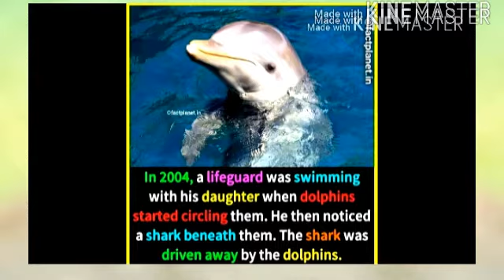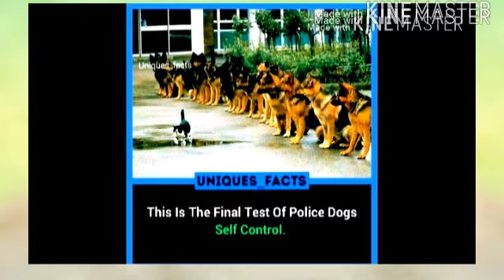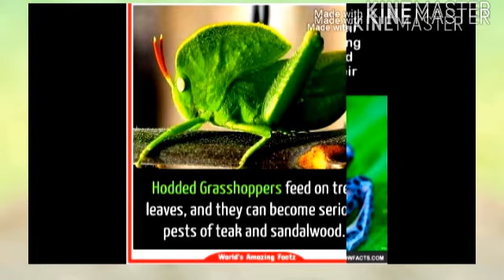20 AMAZING FACTS ABOUT ANIMALS !!!what uf you have eyesight equal to eagles